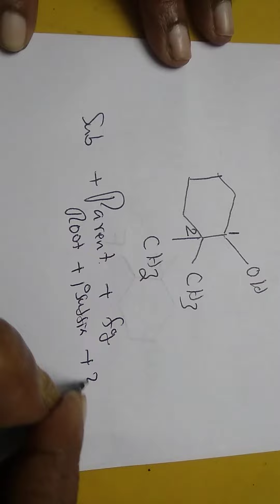IUPAC - Cycloalkane ! order of priority!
Tips and tricks for cyclo
alkane! néet 2023  - Jee 2023